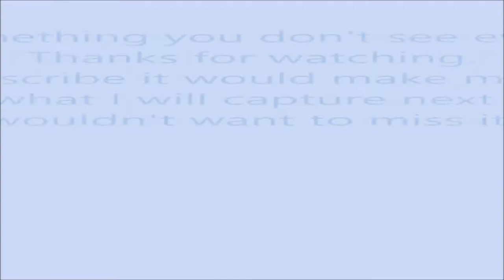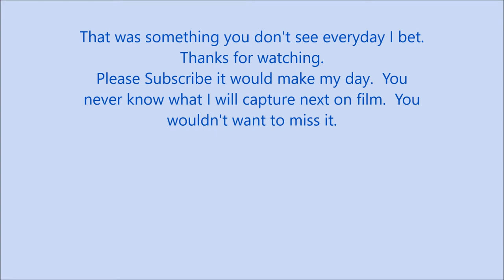You may never seen anything like this before, Hundreds of Black Vultures hanging around big gators.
Hundreds of Black Vulture stopped off at Payne's Prairie State Park, Gainesville, Florida on their's migration route to spend some time hanging out just a few feet from big gators.  The Vultures were everywhere probably several hundreds of them around Alachua Sink on Lachua Trails following the gators every move.